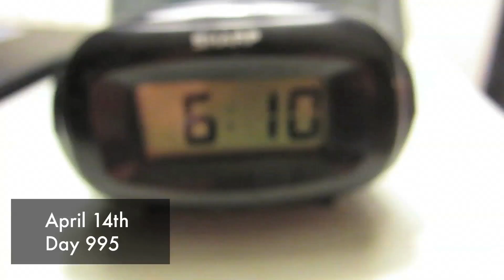BE CAREFUL ALLI! (4/14/14) Day 994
We go to Yosemite! We ride mules, climb mountains, and hike until our legs shake.

Reno, Nevada
89504